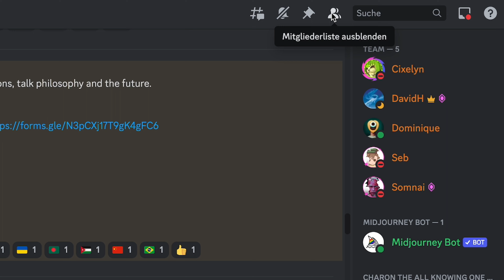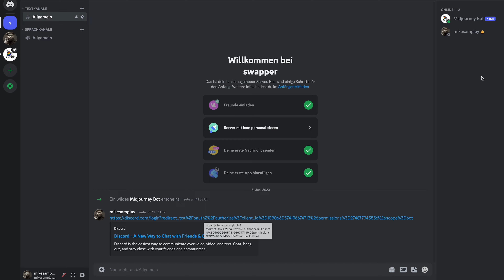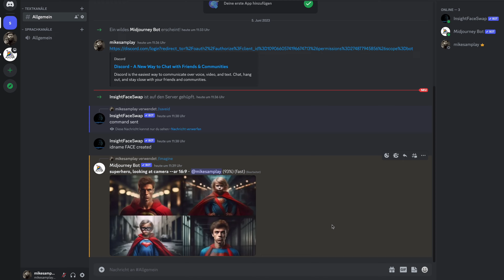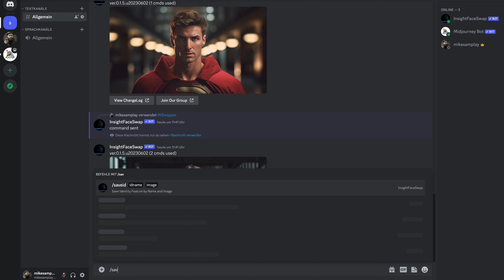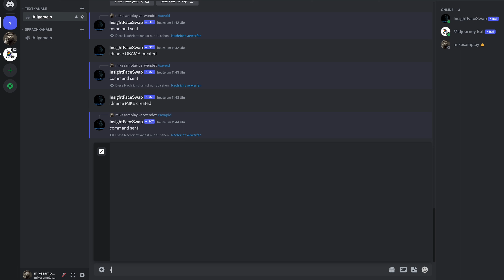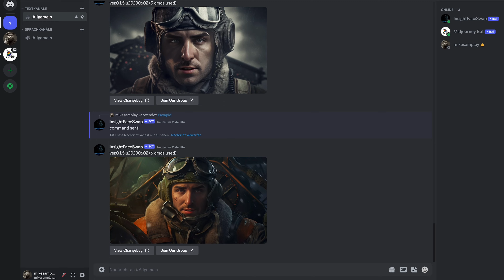Gesichter tauschen - Face Swap | MidJourney Tutorial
Das Erstellen von möglichst „echten“ Avataren gehört nach wie vor zur Königsdiziplin der generativen Künstlichen Intelligenz. Da trennt sich schnell Spreu von Weizen und es ist gar nicht so einfach, gute Ergebnisse zu erzielen, die dem Wunschbild auch nur halbwegs ähnlich sehen. Je nach Generator waren auch eine Menge Trainingsdurchläufe nötig. Jetzt gibt es seit einigen Tagen ein neues Tool, mit dem das sehr viel besser gehen soll: Insight Face. Damit können wir innerhalb von MidJourney nach Belieben Gesichter austauschen. Geht übrigens auch mit „normalen“ Fotos, das Material muss nicht unbedingt von einer KI generiert worden sein. - Ersetzt das jetzt eine aufwendige Photoshop-Retusche? Wir schauen uns das neue Tool mal ausführlich an!

🎓 Meine Onlinekurse bei arktis.de:
00:00 - Start
00:50 - Einrichtung und Vorbereitung
02:42 - /saveid
03:05 - Bilderstellung
03:46 - Face Swap - Methode #1
04:24 - Face Swap - Methode #2
07:04 - Fazit
07:24 - Outro